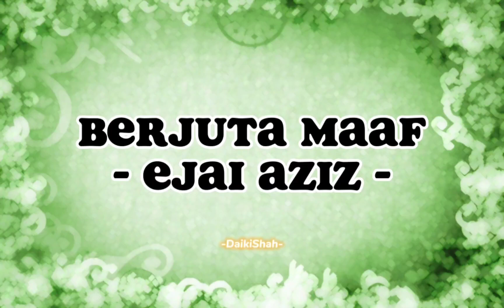Ejai Aziz - Berjuta Maaf (Lirik Lagu)